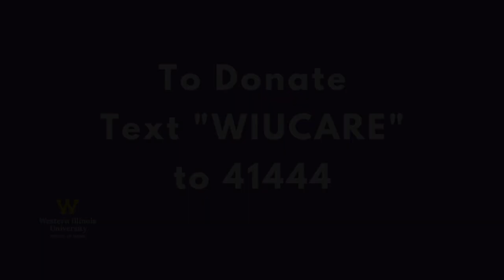Meet the Performers, an Interview with Cobalt Quartet (2020 Western Horn Festival)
Listen in to a discussion on performing, teaching, and learning the horn with members of Cobalt Quartet.

Founded in 2017, Cobalt Quartet is a professional horn quartet comprised of four female hornists and educators, Jena Gardner, Katie Johnson-Webb, Caroline Steiger and Rose Valby. In August 2018, Cobalt Quartet won the professional division of the International Horn Society’s Horn Quartet Competition. Cobalt Quartet has given performances and masterclasses across the United States. Members of the ensemble hold positions at Western Illinois University, Texas State University, The University of Tennessee-Knoxville, and in the United States Air Force Band of the West. Through their performances and masterclasses, the Cobalt Quartet is dedicated to educating, engaging, and entertaining audiences of all ages and backgrounds.